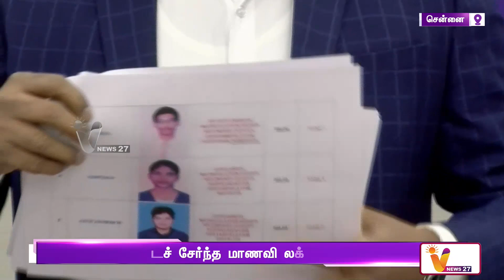பொறியியல் படிப்புக்கான தரவரிசை பட்டியல் வெளியீடு | Rank List Release | Anna University